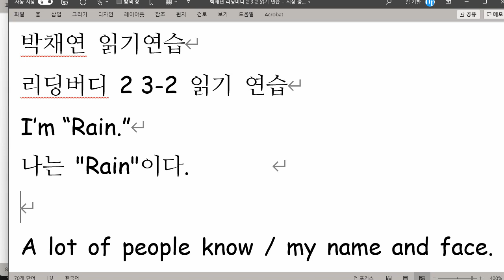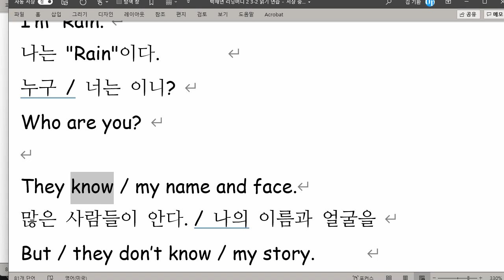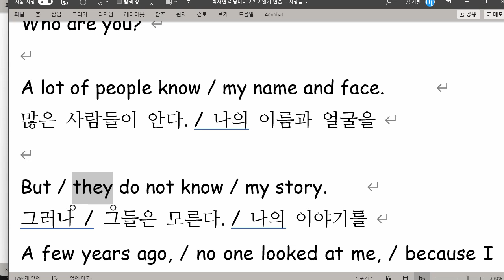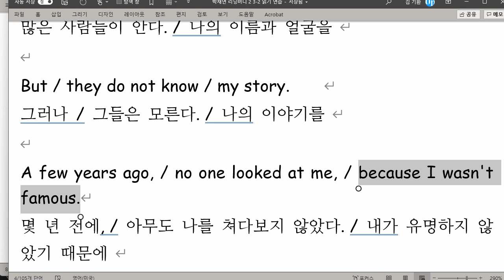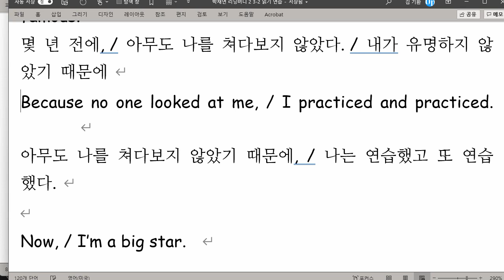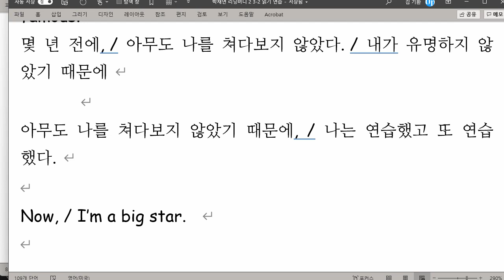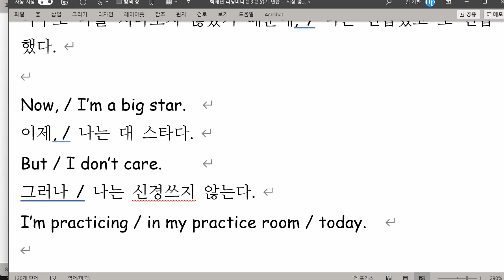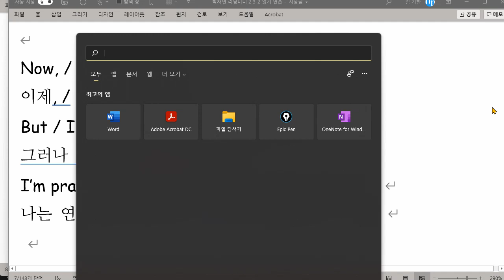박채연 2021 11 10 읽기연습 성취도 85